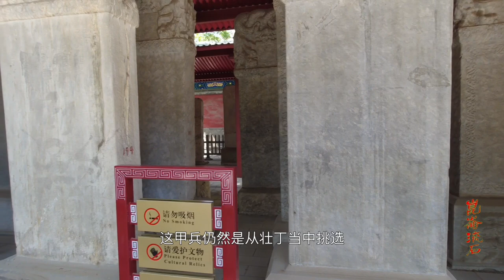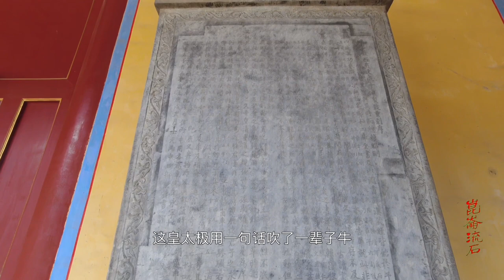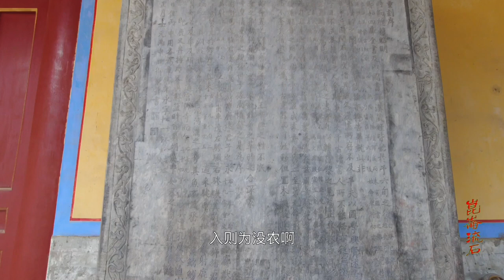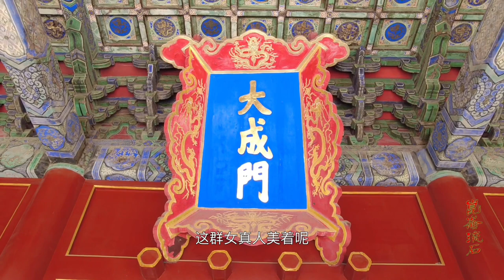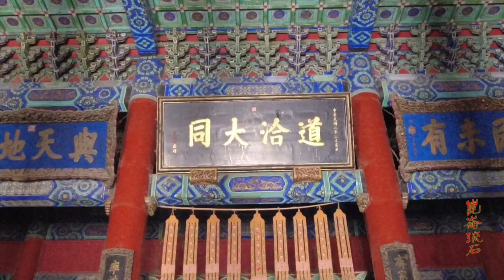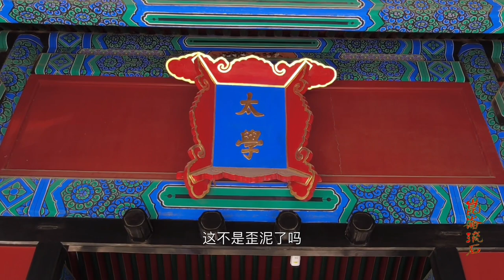旗人不都是铁杆庄稼，普通一兵比县官工资还高，也有人吃饭都发愁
八旗子弟的钱从哪来